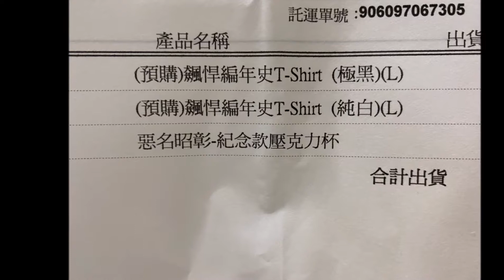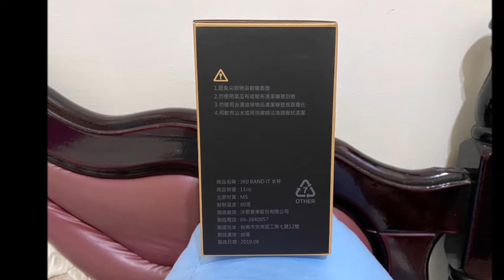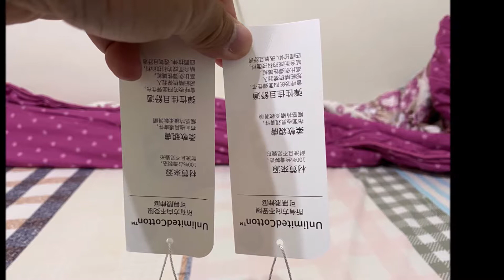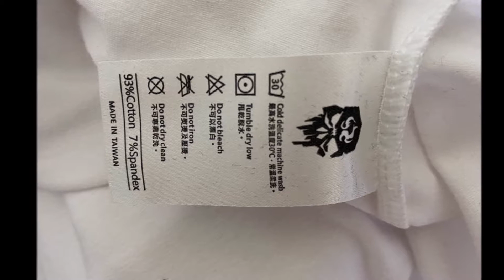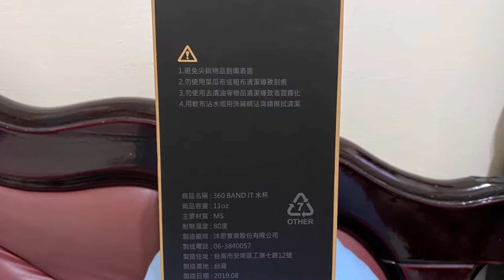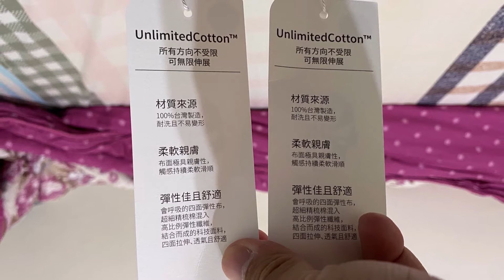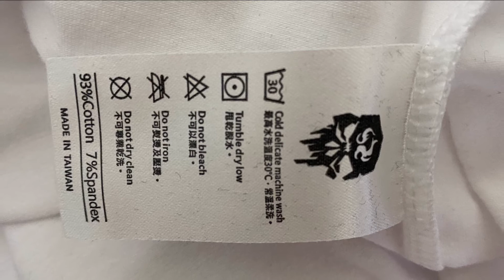期哥，強斐之開箱文，成吉思汗|館長|惡名昭彰|飆悍||飆悍編年史T Shirt惡名昭彰紀念款壓克力杯開箱照片版本20191104